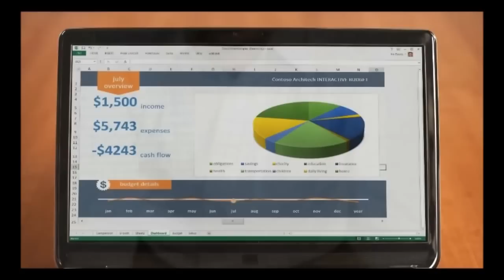Office 365 - Compudemano, Cada Día Mejor...